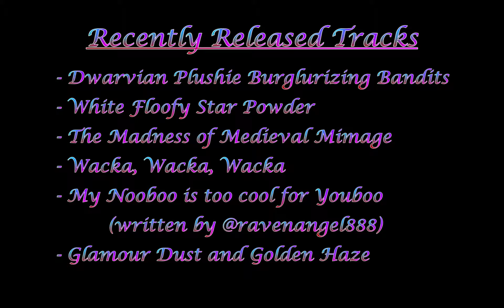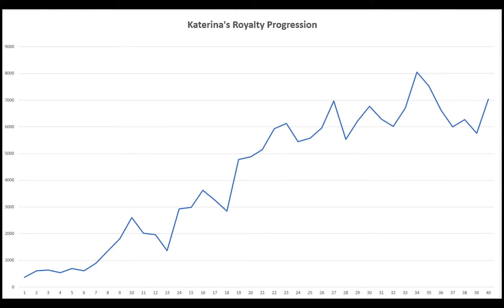Rags to Riches Let's Play Starring Katerina Loverly, Episode 32, Budding Romance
I hope you enjoy your visit. I'd love to hear from you. You can also follow me on.

Sims 4 Gallery ID:  KrystalGamer1